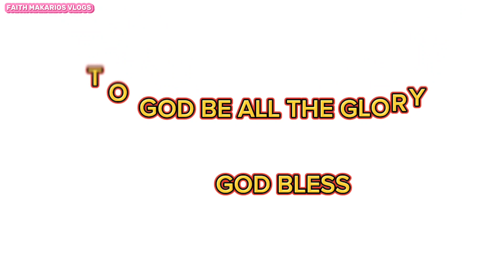Food trip sa street food Ng Taiwan